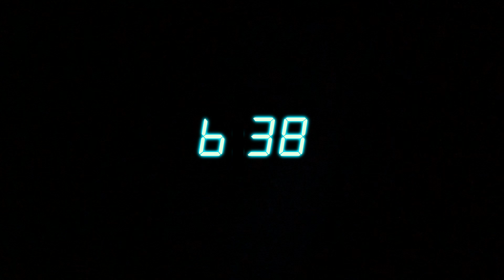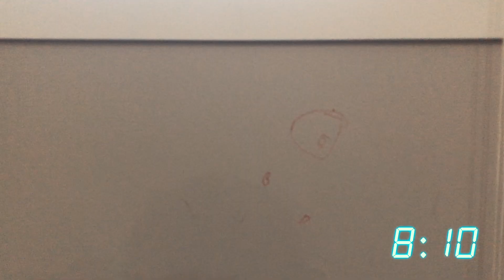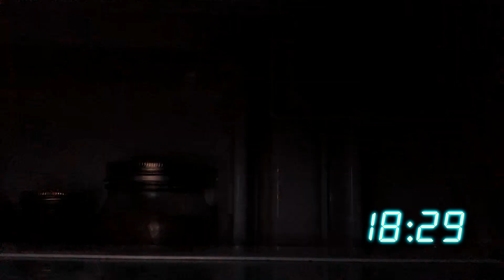Один день из моей жизни. Материнство без гламура и постановок.